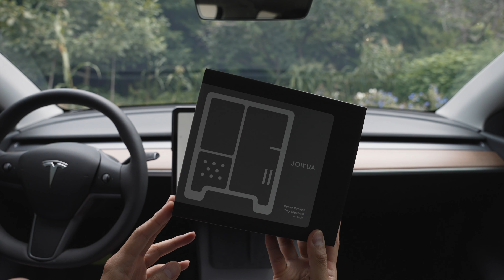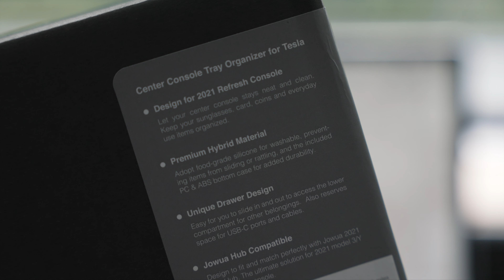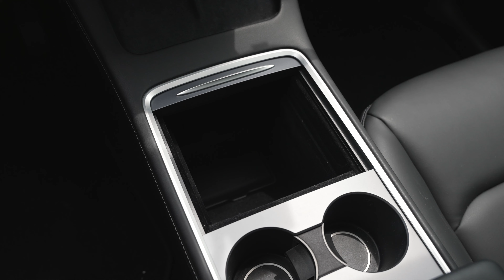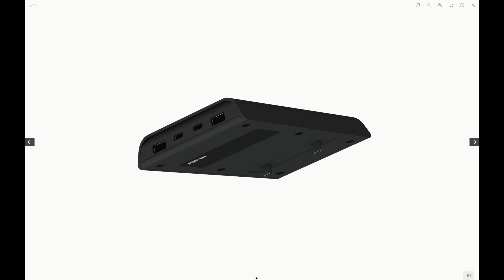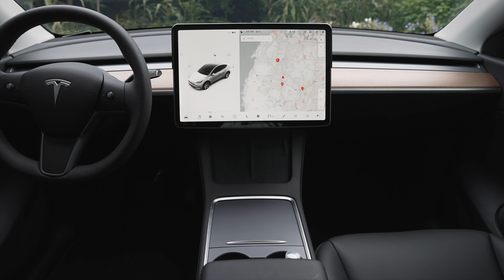테슬라 신형 모델 Y & 3 센터콘솔 액세서리 - 조우아 트레이 언박싱과 간단 리뷰